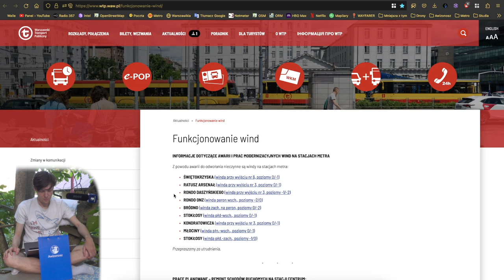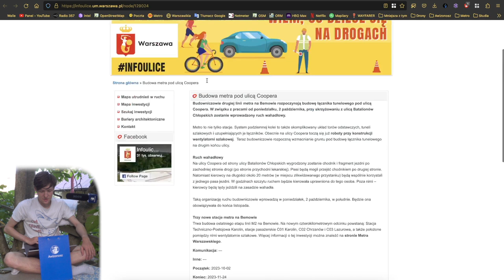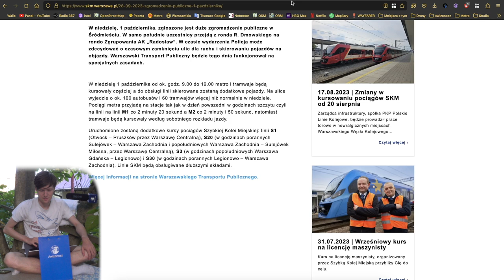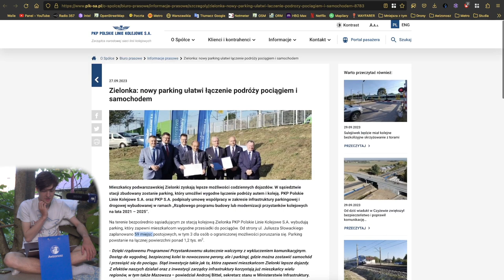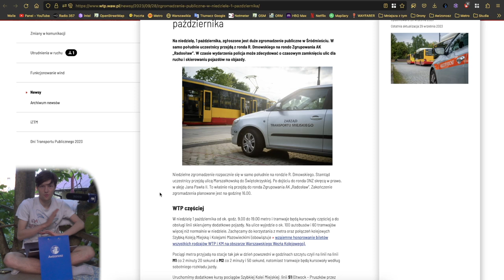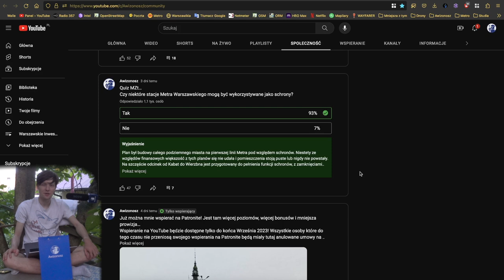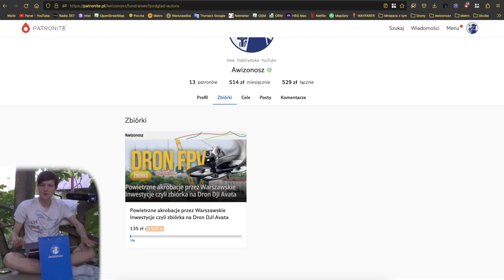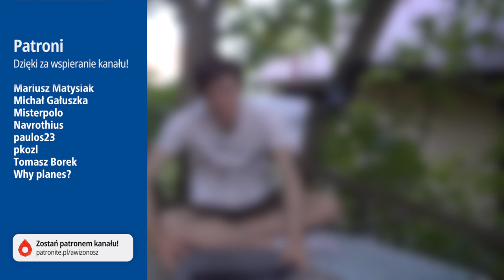#167 Metro Karolin z Aneksem i bez betonu, 4 tory do Otwocka czy Centrum Komunikacyjne w Zakopanem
Czas na kolejny skrót newsów z Warszawy…

Spis Treści
00:00 Wstęp
00:24 Intro
00:47 Awarie Wind
01:04 Metro
04:49 Tramwaje
08:01 Pociągi
15:44 WTP
16:49 ZDM, SZRM i InfoUlice
17:34 Inne informacje
18:45 Sondaże MZt…
23:53 Zostań Patronem Awizonosza
26:20 Zakończenie
27:36 Outro